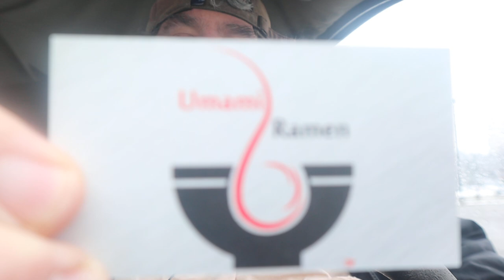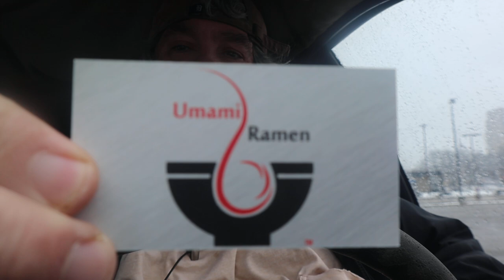ASMR Drinking Boba Pineapple Peach Mango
Doing A Request For Boba Drink

Timothy Birmingham
P.O.Box 1225